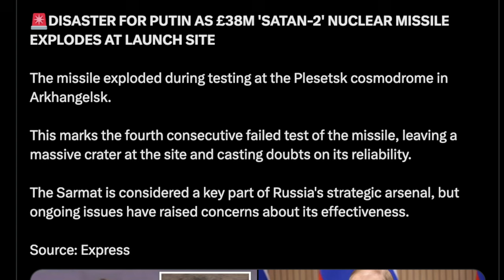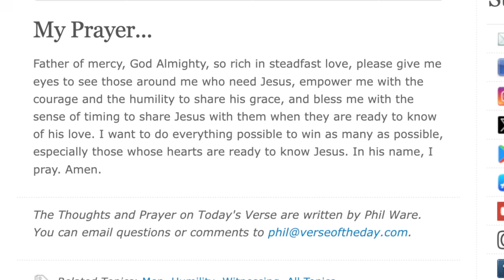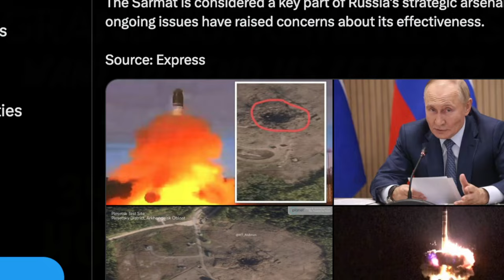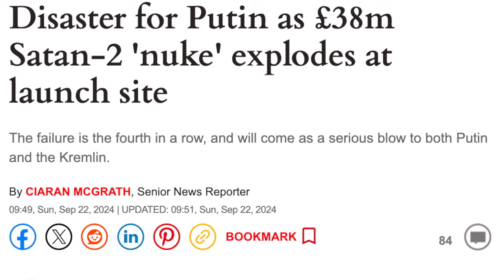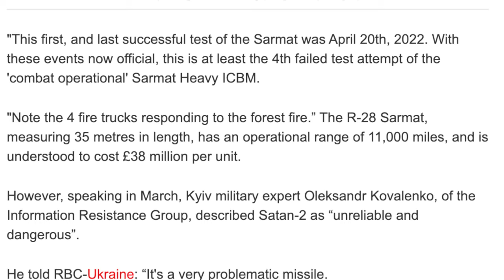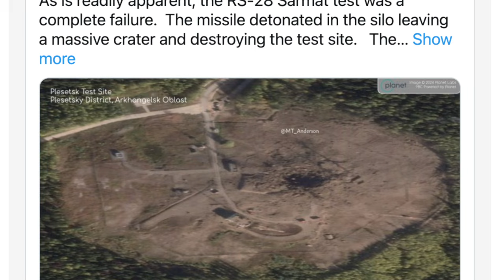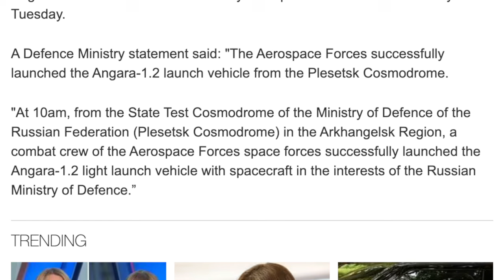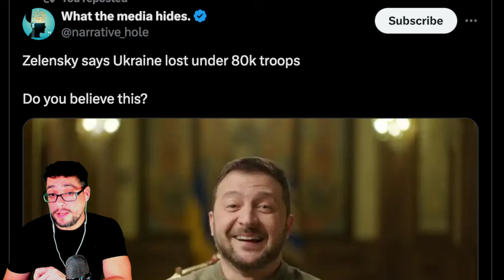MAJOR DISASTER!! ⚠️ Nuclear missile EXPLODES! Leaves massive CRATER at the site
VERSE OF THE DAY:To the weak I became weak, to win the weak. I have become all things to all men so that by all possible means I might save some. —1 Corinthians 9:22